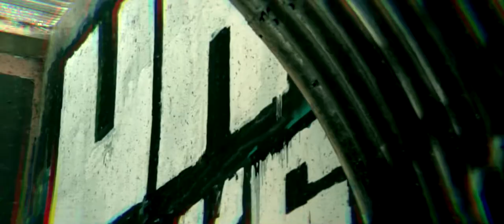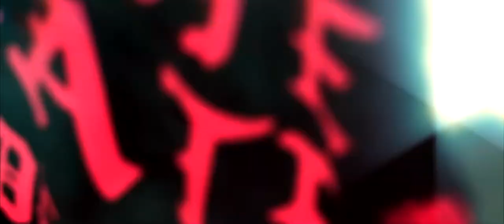GORGS “Choke” Official Music Video (ft. Arkaeo)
Video by: Talon Saulino